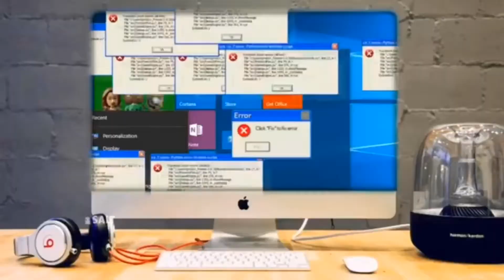Wiping Over Half The Lobby In Treasure Wars! | Minecraft Hive Treasure Wars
Thumbnail credit: Me (Twitter)
I sell thumbnails for $1USD

Tags (ignore, or don't? I'm a content creator not a cop):
Best bedwars player, Technoblade, Forevernga